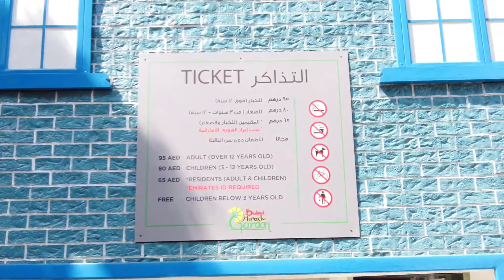magical garden Dubai | World's best Flower Garden in Dubai | دنیا کا سب سے زیادہ خوبصورت باغ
magical garden tour
magical garden story
must visit places in Dubai
travel destinations in Dubai
middle east
Dubai lifestyle
Dubai parks